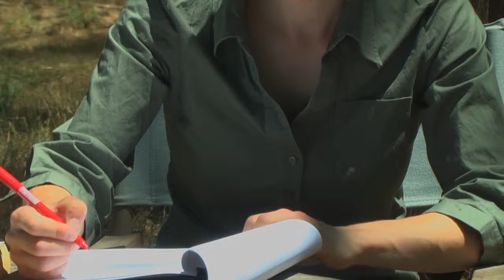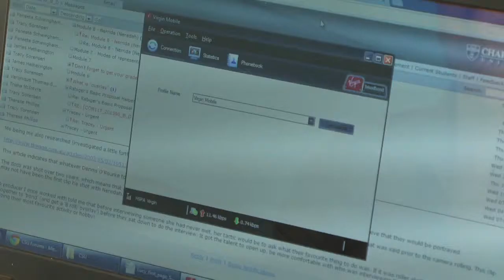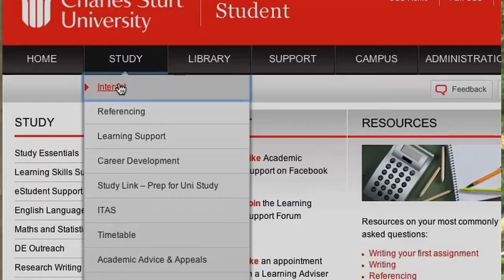Lucy Stone Story